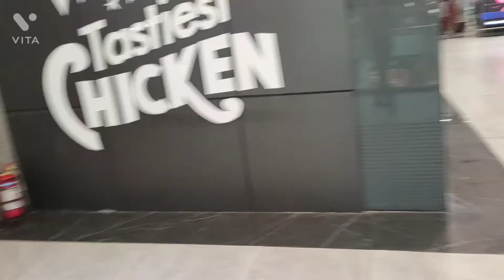full enjoy Kaithal chandigarh kaithal || 1st VLOG IN MY LIFE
Ambala Paas Port office
chandigarh gedi Route